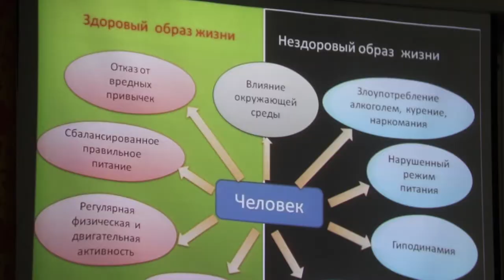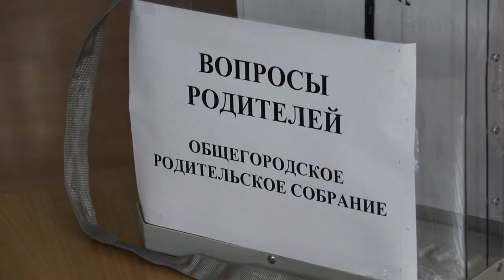На общегородском родительском собрании обсудили вопросы благополучия детей